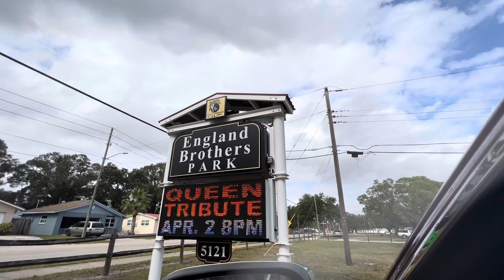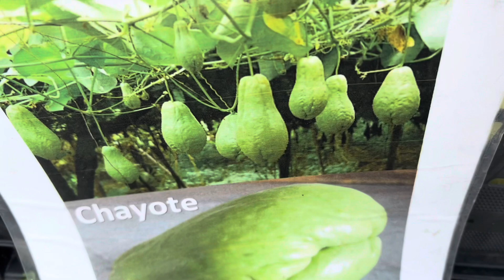#71: ĐI CHỢ TRỜI Ở FLORIDA CÓ GÌ LẠ VÙNG ST,PETERSBURG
Chợ trời này mở cửa

chủ nhật thôi nhé
,vùng tampa,Clearwater,st,Petersburg đều di được hết nha ,chúc mọi người xem video vui vẻ, thank you